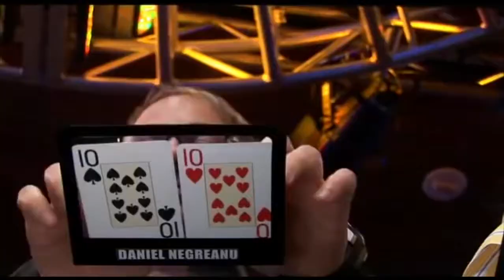Tony G Thinks hes Unbeatable only To Get Crushed And Blows Up Funny Poker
Tony G starts off hot acting cocky telling everyone he is going to win but the tables soon turn as he gets some unbelievable bad beats and explodes with some of the funniest poker moments ever